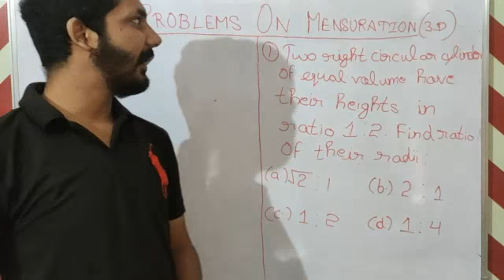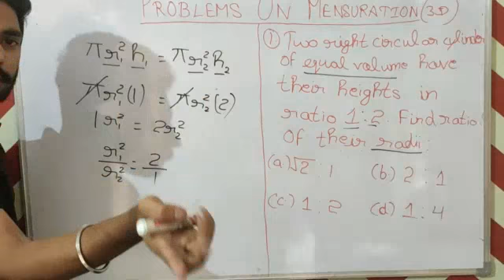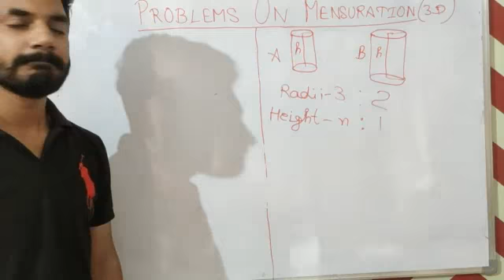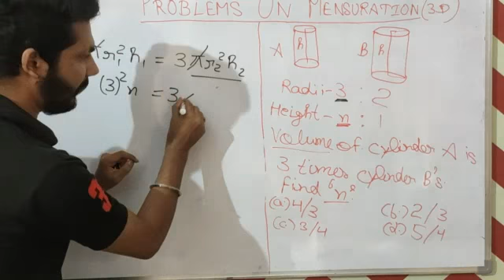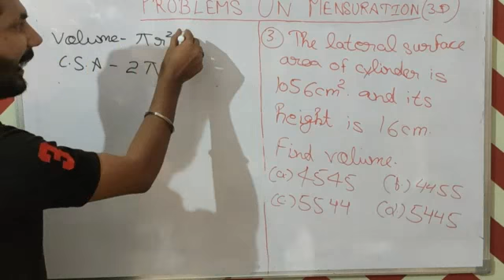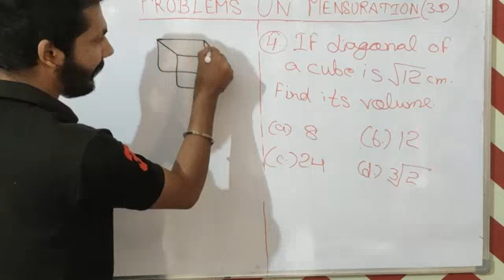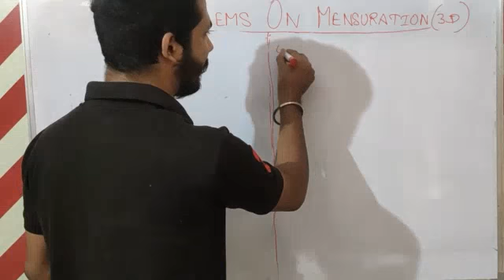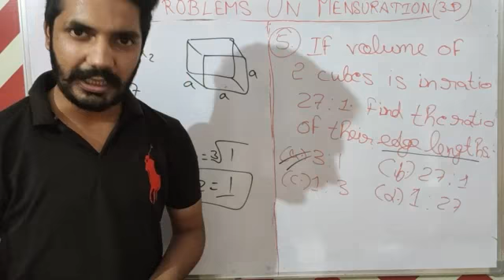LIVE 3:00 PM MENSURATION-11 WITH GAURAV SIR || FOR PATWARI_PSEB_SSC_PPSC